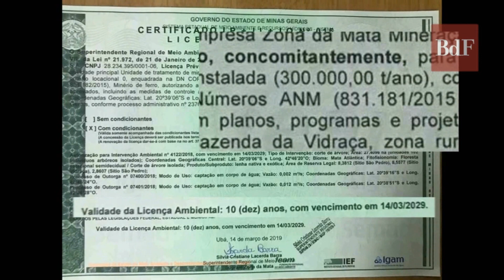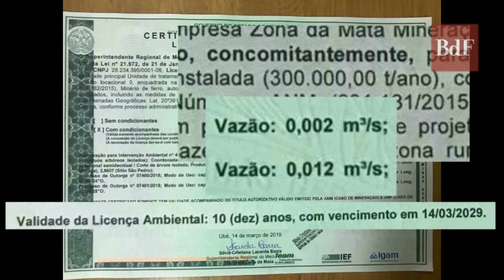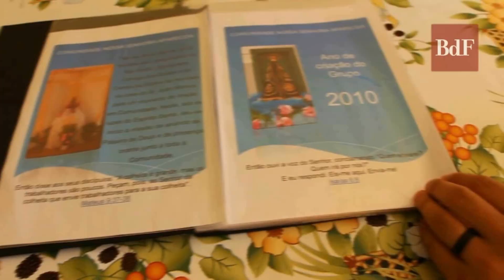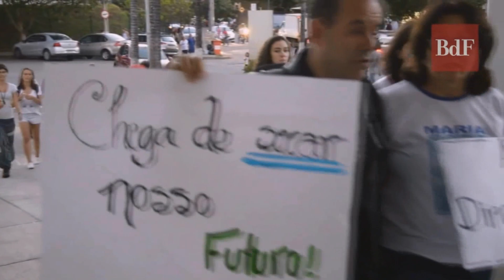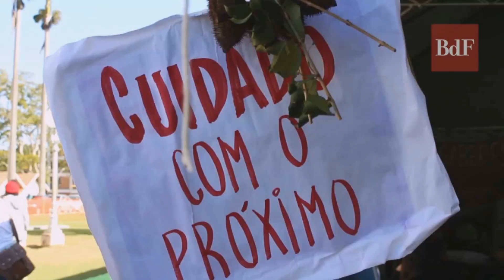Mineração de Magnetita na Zona da Mata (MG)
A reportagem do Brasil de Fato MG esteve na cidade de Teixeiras (MG) para registrar o início da mineração de magnetita, que a empresa Zona da Mata Mineração tenta implantar. O Movimento pela Soberania Popular na Mineração (MAM) estima que a mineração atingirá oito cidades (Amparo do Serra, Teixeiras, Pedra do Anta, Cajuri, Coimbra, São Geraldo, Visconde do Rio Branco e Ubá).